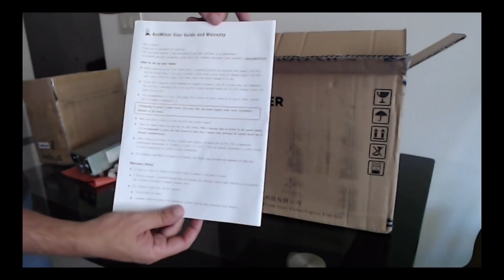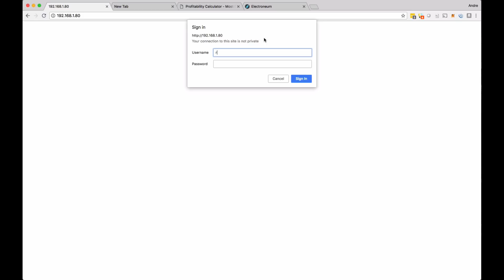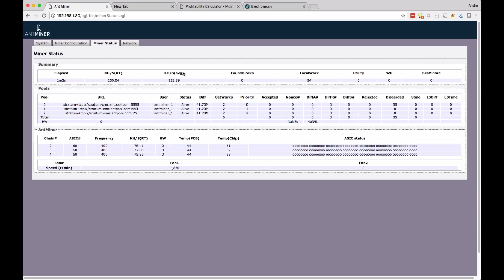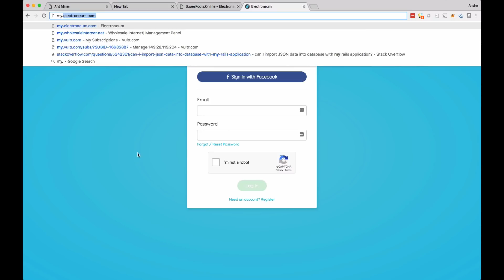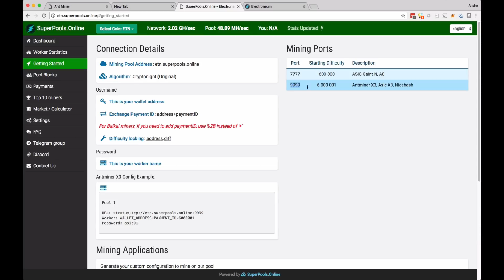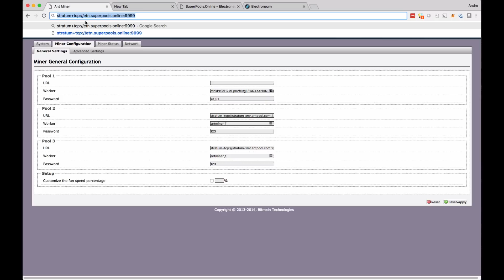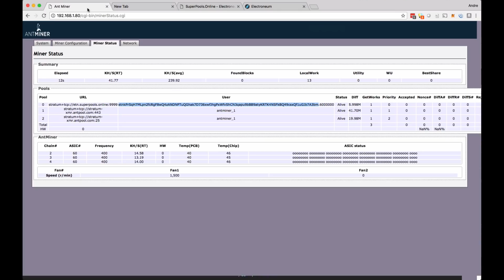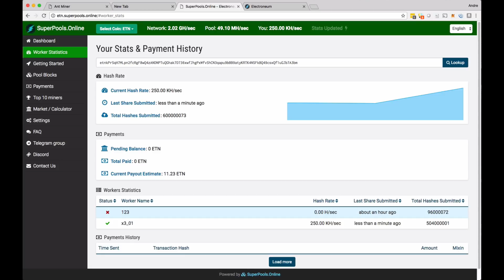Bitmain Antminer X3 Unboxing and Setup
On this video I demonstrate the steps of unboxing a brand new Bitmain Antminer X3 and show how to set it up to configure that to mine a profitable Cryptonight coin such as Electroneum.

Pool configuration:

URL: stratum+tcp://etn.superpools.online:9999
Worker: your wallet address (optional +PaymentID for exchange)
Pawword: x